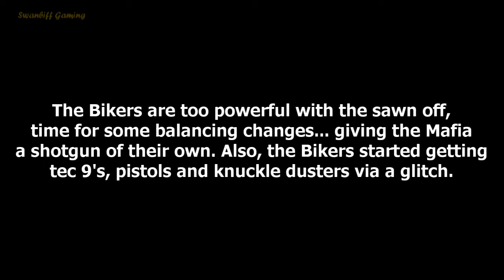GTA SA | Italian Mafia Vs Bikers Gang Warfare | Bayside (PC)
This episode takes place around the Bayside area where the Italian Mafia and the Bikers fight in the streets. The Mafia have Desert Eagles, Pistols and Micro SMG's. The Bikers have Desert Eagles and Sawn Off Shotguns. However, fairly early on into the video we gave the Mafia the Combat Shotgun and made the Bikers have no weapons at times to balance their loadouts more. Also, the Bikers by a glitch also ended up getting Tec 9's, Pistols and Knuckle Dusters on occasions. This episode was suggested by MenacedBeing399.

==About the Gang Warfare episodes==
- In these episodes we either activate the 'Gangs control the streets' cheat so that only gang members spawn (mostly), or change the pedgrp.dat to gang members only.
- Using the SA Save Game Editor mod (made by I_Hack_Edit_GTA), gang members can be given various different weapons (up to 3 per gang) which can be seen in these videos, but some episodes will have their default weapons or random weapons too.
- Russian Mafia & Biker gangs are available using a mod (link further below).
- Gangs may appear with characters that are associated to their gang (e.g. Woozie with Triads, Cesar with VLA).
- Gangs do also pull out pistols even if it is not selected as a gang weapon by default, and many are simply without weapons sadly.
- Using the SA Save Game Editor mod, gang members do not hate CJ and can also be changed to not hate certain other gangs and respect them (like allies).
- Gang vehicles may appear different to normal, as I have additional gang vehicles set in the 'cargrp.dat' file. Also, gang members will drive any civilian vehicles when they are made to spawn in the pedgrp file.
- CJ can be given infinite health, armour, sprint as well as many other things using the Save Game Editor mod.